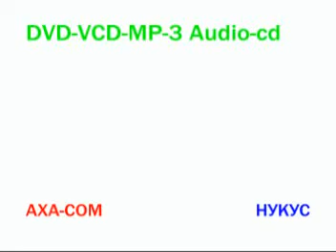Пара - Сагындым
2000-жыллардын хит косыкларынын бири Пара аткарыуындагы  "Сагындым" косыгы. (Архив)

Каналымызды коллап-кууатлап жиберин хурметли халкым.